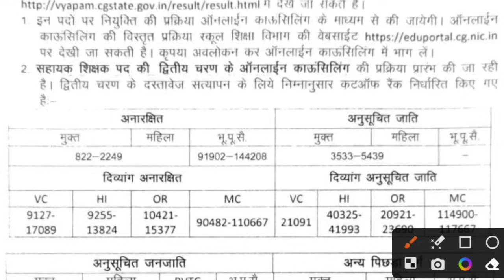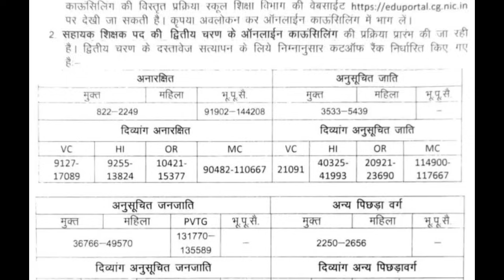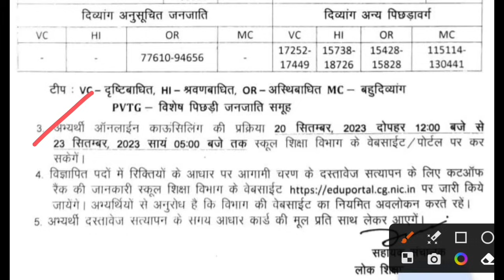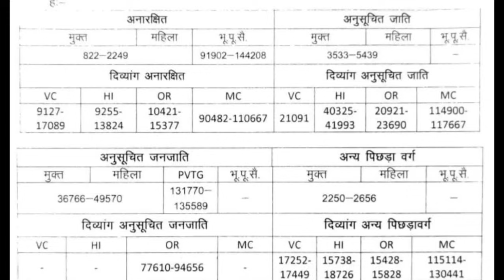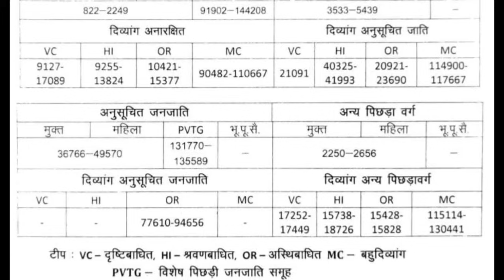CG Ass Teacher Second Councelling || Ass Teacher Second list cut off 2023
CG Ass Teacher Verification 2023 || Cg Teacher Bharti update today

CG Ass Teacher Verification 2023 || CG Teacher Councelling update today

CG Ass Teacher Cut off 2023 || CG Teacher Ass Teacher Councelling news Today

CG Teacher Second list Cut off Rank || CG Teacher Cut Off 2023

CG Teacher Councelling Process 2023 || Teacher Councelling Process Step by Step

CG Teacher Cut Off Rank Analysis || Cg Teacher Next List kab ayega?

CG Teacher Cut Off Rank 2023 || CG Teacher Councelling suchi || #cgteacherbharti

CG Teacher Verification Dates || Cg Shikshak Verification News today
cg teacher second list
CG Teacher Cut Off Rank 2023 || CG Teacher Councelling suchi
cg teacher cut off
CG Teacher Councelling update Today || CG Ass Teacher Councelling news
cg ass teacher Councelling update today
cg teacher Councelling update
cg teacher Councelling Process
learn with hukum Patel
hukum Patel